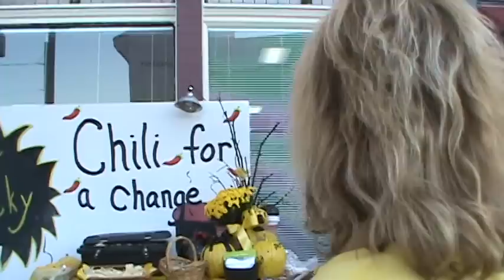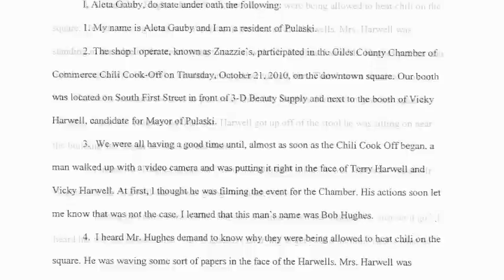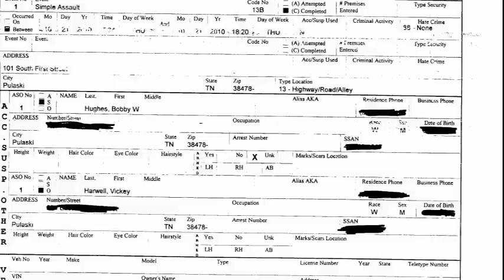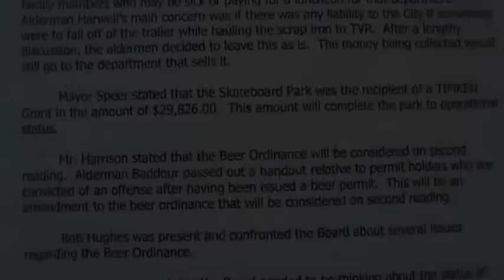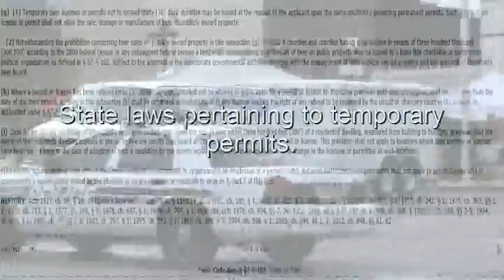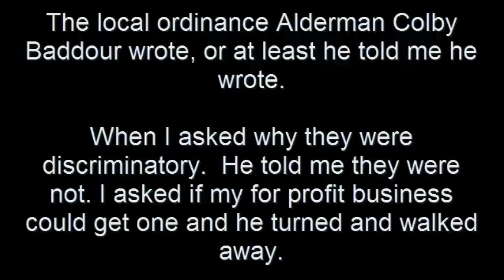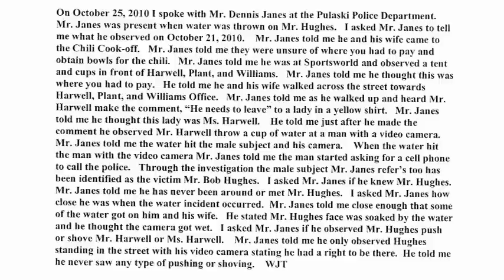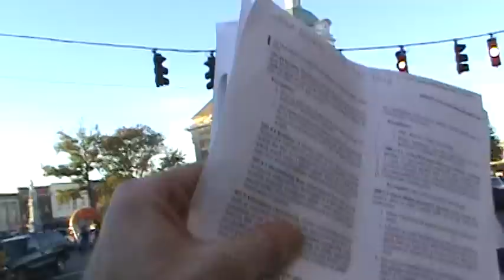Cost of doing business in Pulaski TN pt 1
Maybe the Pulaski, TN City Council will learn someday to uphold their oath of office to protect every ones Constitutional rights as opposed to only their friends', families', business associates' and special interest groups'. Be sure to also view the 2nd Part of this video, Tall Tale by Vicky.  I make available City Council Member Vicky Harwell's interview with the police in which she defames a private citizen in her attempts to cover up her own actions and those of her husband, County Commissioner Terry Harwell, after he physically attacked a private citizen, used hate speech, maliciously defamed two citizens and then continued the assault by throwing water on the citizen.